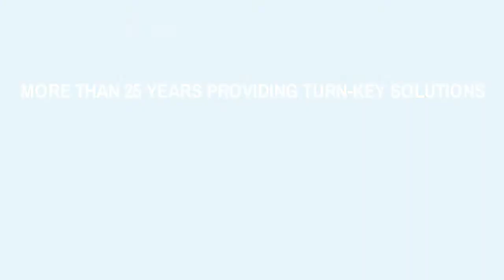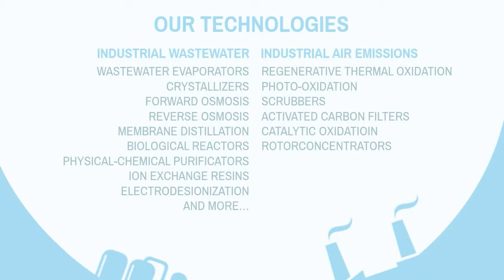Condorchem Envitech - Company Profile 2016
Condorchem Envitech is an international enginnering firm that provides wastewater & air emissions treatment solutions for all industrial sectors.